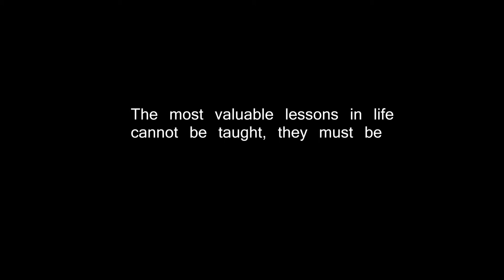Gu-Ru Studio Don't loose your helmet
Gu - Ru Studio Present